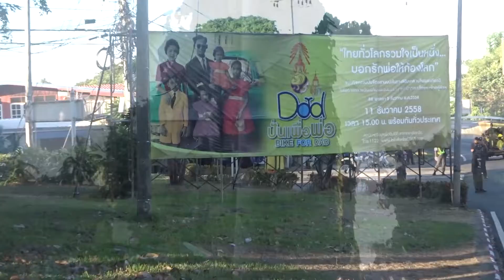อุบลฯ ซ้อมใหญ่ปั่นเพื่อพ่อ 2558 2015 Ubol Last Practice Bike for Dad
ขอขอบคุณอีกครั้งครับ NationTV22 สำหรับบทเพลงปั่นจักรยาน. เพื่อพ่อ และนี่คืออีกหนึ่งลีลาของขบวนซ้อมใหญ่ปั่นเพื่อพ่อ ของชาวอุบลฯ เมื่อ 4 ธ.ค 2558 ว่ากันว่าที่เห็นนี้น่าจะประมาณ 1 ใน 10 ของที่จะมาปั่นจริงครับ เสียงนักปั่นพูดกันลั่น(ระคนกับเสียงระงมของเบรคจักรยาน เอีํยดๆ อ๊าดๆ) เอ้อ...หม่องนี่ส้ำบายหลาย ไคแน. วาซั่น
1080HD